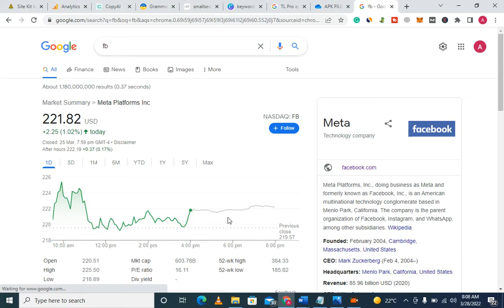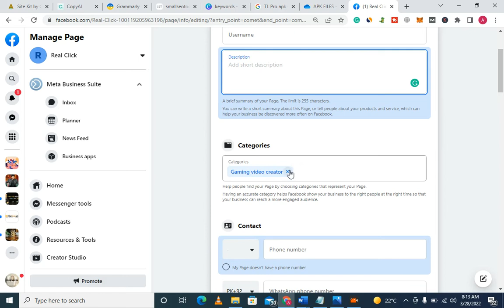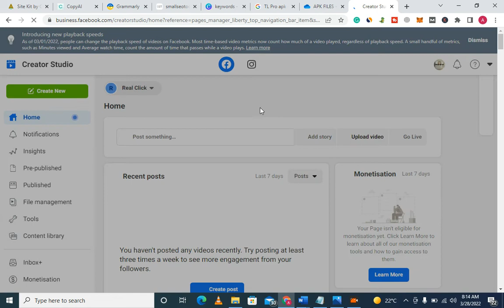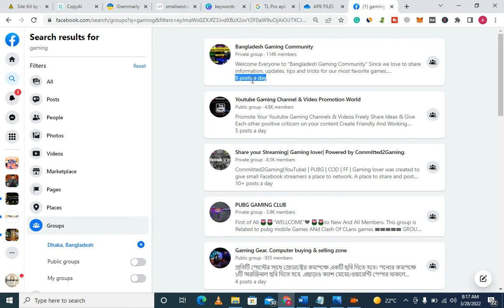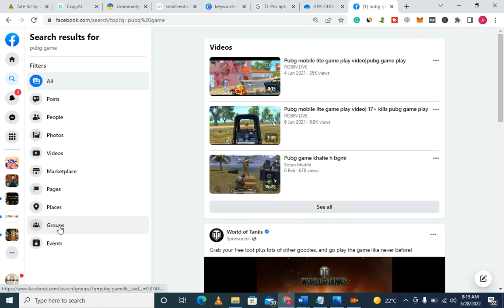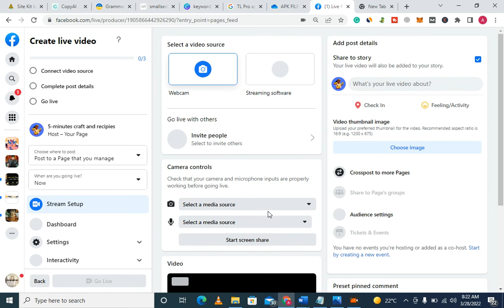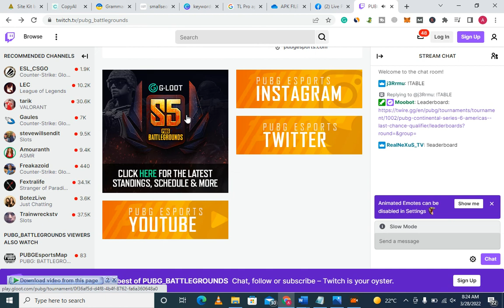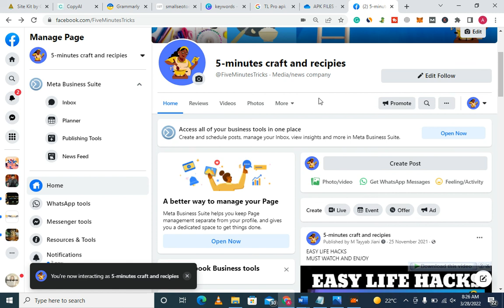How to create Facebook Gaming Page in 2022? | How to Earn Money from Gaming Page? | FB In-stream Ads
Hey, In this video I'm gonna go to show you how to create a Facebook Gaming Page.

FB. gg
Facebook gaming page Kaise banaye
how to create a Facebook gaming page in Hindi
facebook level up program Hindi
Facebook gaming page
how to earn money from Facebook gaming page
Facebook gaming page setup
Facebook gaming page monetization eligibility check
gaming page Kaise banaye
how to monetize Facebook page 2020 Hindi
TechJuned
Facebook page se paise kaise kamaye
Facebook gaming page setup Hindi
fb me page kaise banaye
how to create a gaming page on Facebook